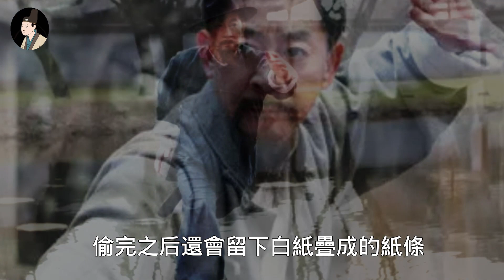晚清民間10大高手：黃飛鴻霍元甲差點墊底！第3名周恩來拜其為師，第1名實力恐怖，被稱武聖丨清朝丨晚清丨高手丨黃飛鴻丨霍元甲丨歷史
晚清民間10大高手：黃飛鴻霍元甲差點墊底！第3名周恩來拜其為師，第1名實力恐怖，被稱武聖

每天分享不同的故事， 希望能給您帶來收穫，
 看完這個故事後， 不知道您有什麼感想，
  希望能給您帶來收穫，  歡迎在下方留言，